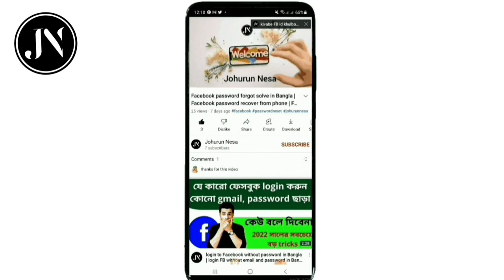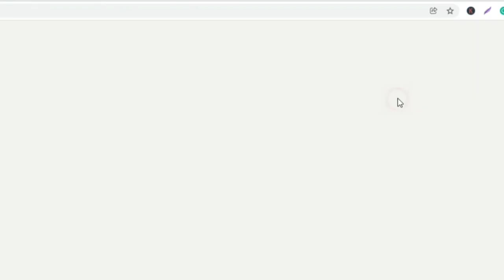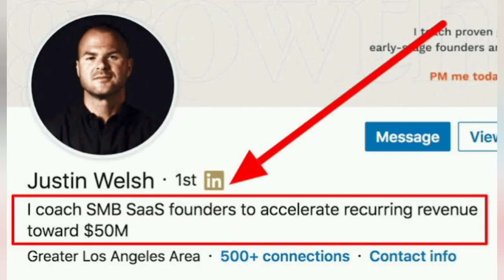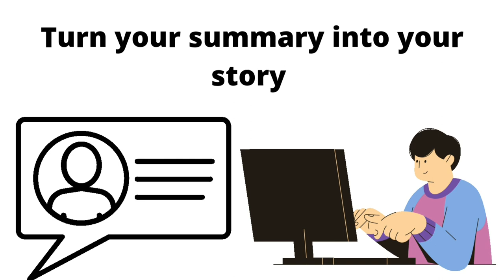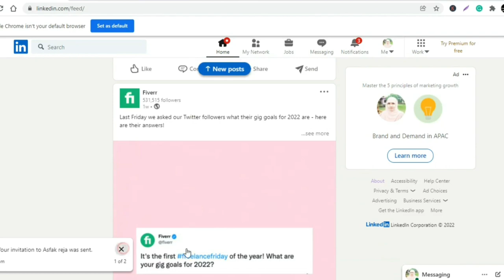Top 10 LinkedIn job tips and tricks in Bangla | Johurun Nesa | BD job tips 2022 || JN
ajke ami tomader sathe share korbo Top 10 LinkedIn job tips and tricks.

LinkedIn profile tips
linkedin tips
bd job tips
BD job tips 2022
job 2022
linkedin job search tips bangla
job bd news
job update bd
bd govt job study tips